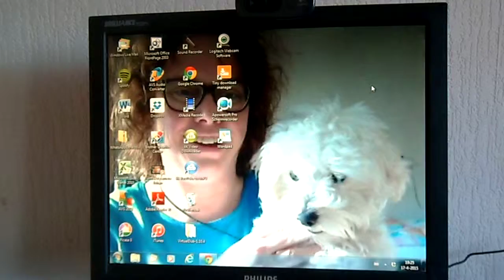Mijn hondje Snow